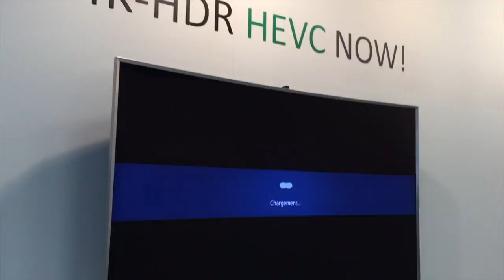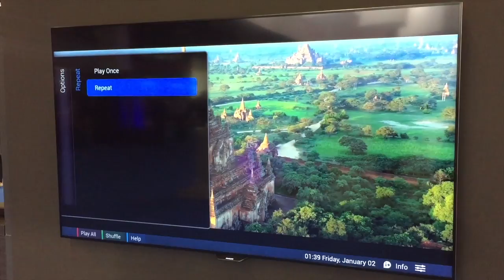ANGA COM 2015 – Interview mit Patrick Schappert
Wir haben uns auf der ANGA COM 2015 mit Patrick Schappert von GROBI.TV aus Kaarst über die aktuellen Fernsehtrends auf und neben der Messe unterhalten.